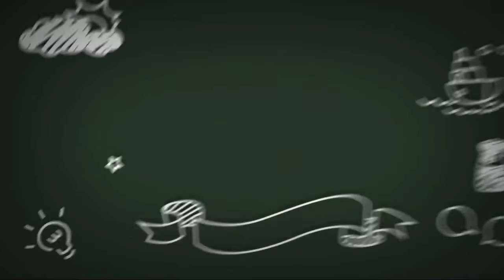Anak Lucu Beli Mainan Gerobak Es Krim Mini 💜 Mainan Anak Perempuan 💜 F Family Vlog